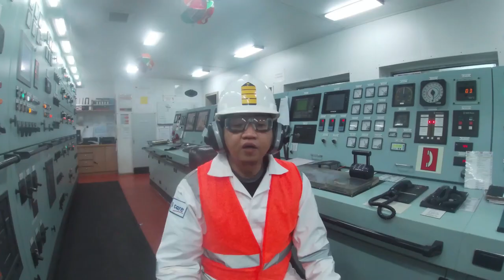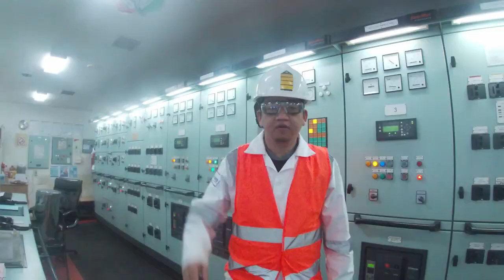SHIP STEERING GEAR HOUSING REMOVAL - ROLLS ROYCE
Our Steering gear got damage and needed repairs and inspection